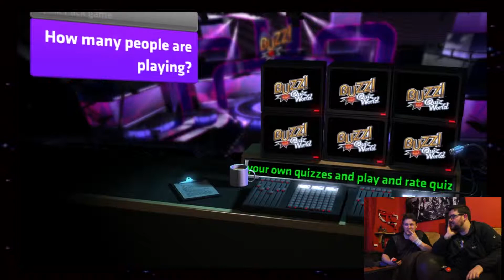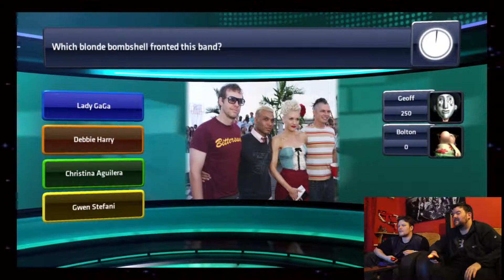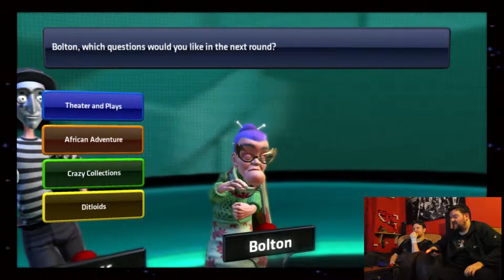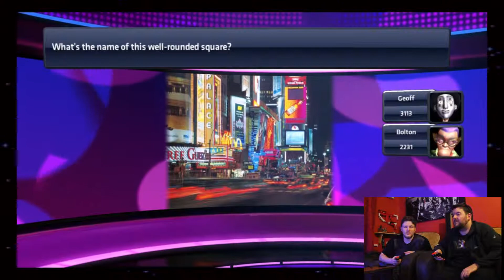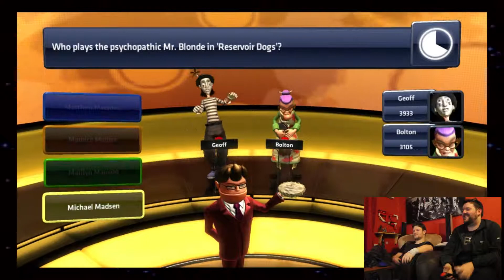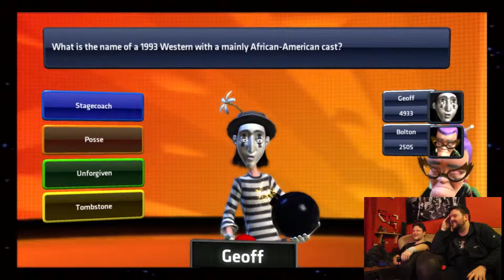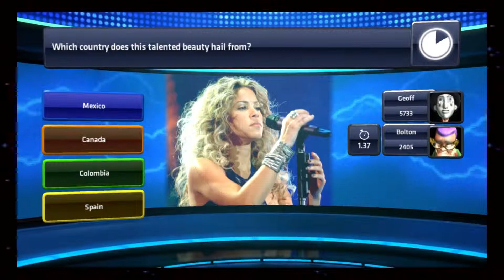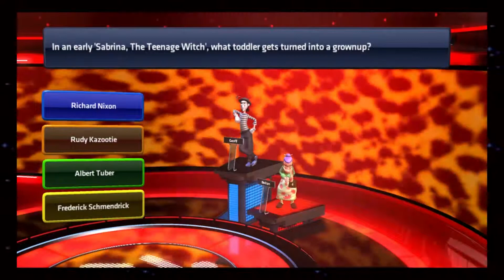Buzz: Quiz Quiz World - My Name Geoff!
GFox247 and SkyVs dust off the Buzzers and take more shit from The Host with the Most (annoying voice, facial features and attitude) in Buzz Quiz World!